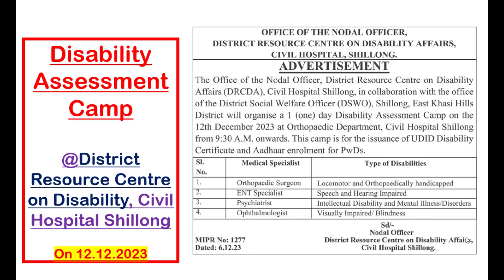Disability Assessment Camp @District Resource Centre on Disability, Civil Hospital Shillong